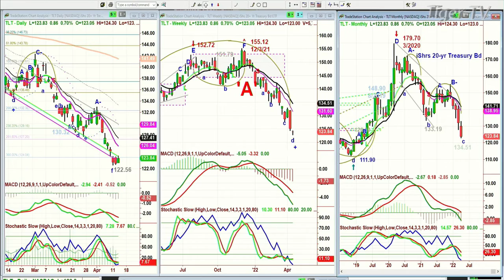April 13th, 11AM ET Market Update on TFNN - 2022